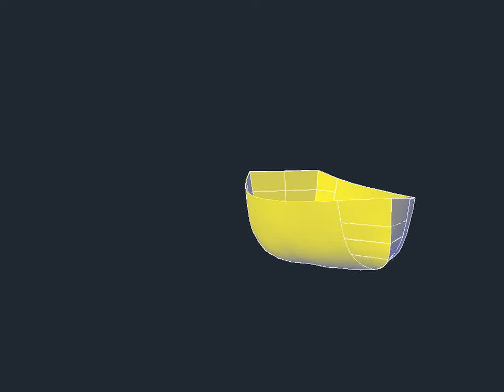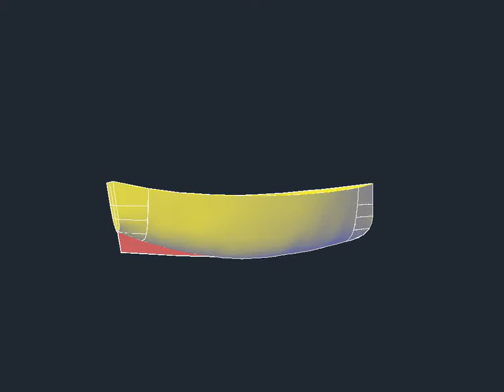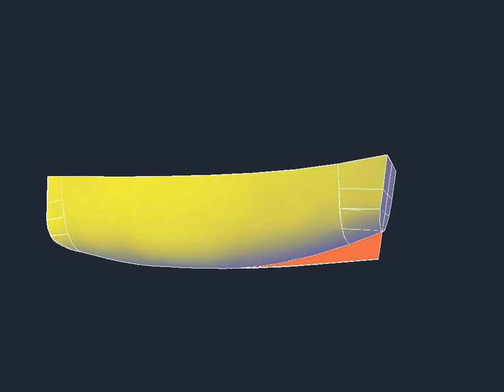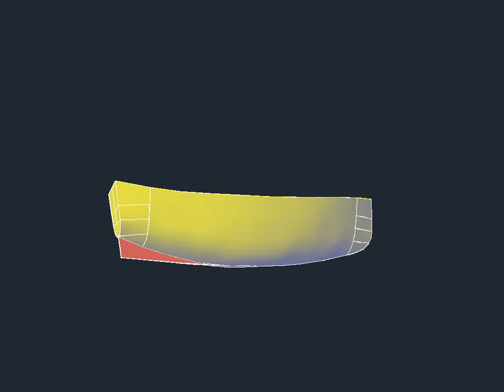3D модель корпуса гребной лодки (анимация)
Анимационная презентация 3D модели корпуса гребной лодки, выполненная студенткой МГАВТ направления "Кораблестроение, океанотехника и системотехника объектов морской инфраструктуры" Софией Аленкиной